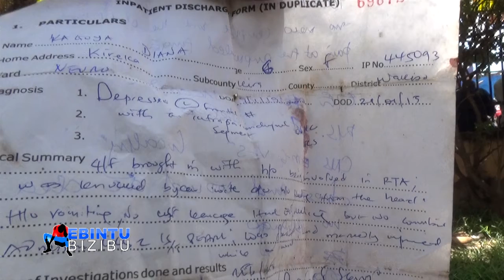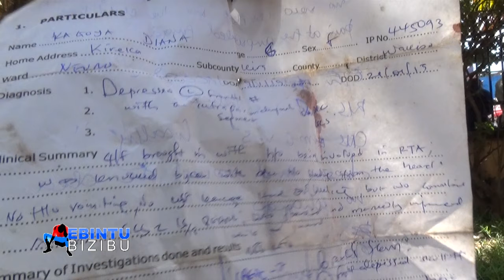EBINTU BIZIBU: OMWANA TAKYAYOGERA OLUVANYUMA LW'OKUFUNA ACCIDENT PART A